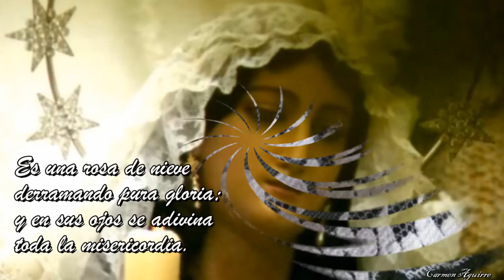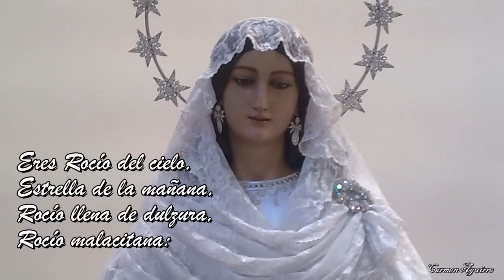Un clavel para el Rocío: poema a la Novia de Málaga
LA SEMANA SANTA YA ESTÁ A LA VUELTA DE LA ESQUINA, Y MÁLAGA SE VISTE DE GALA PARA RECIBIR A SUS CRISTOS Y VÍRGENES. ESTE POEMA ESTÁ DEDICADO A LA VIRGEN DEL ROCÍO "LA NOVIA DE MÁLAGA", QUE COMO TODOS LOS AÑOS LUCE ESPLENDOROSA PARA ENAMORAR A TODOS LOS MALAGUEÑOS Y A LOS QUE VIENEN DE FUERA.
IMÁGENES DE LA RED
POEMA Y EDICIÓN: CARMEN AGUIRRE

UN CLAVEL PARA EL ROCÍO

¡Un clavel para la Novia!
Todos los blancos claveles
que su pureza atesora.

Y aquí está Málaga entera
con su Virgen y su Novia,
y todos los malagueños
ante sus plantas se postran.

Y el pueblo se arremolina
para ver a la Señora,
que ya sale esplendorosa
igual que una clara aurora.

¡Cómo reluce su trono!
¡Cómo las flores la aroman!
¡Qué guapa viene ¡ ¡qué guapa!,
del barrio de la Victoria.

Es una rosa de nieve
derramando pura gloria;
y en sus ojos se refleja
toda la misericordia.

Madrecita del Rocío
¡la de la blanca mantilla!,
no he visto Virgen más guapa:
¡Novia de la tierra mía!!

Eres Rocío del cielo,
Estrella de la mañana,
Rocío llena de dulzura,
Rocío malacitana:

la que hace blanco el camino
y nos rocía con su gracia.
Eres Rocío de amores.
Eres... ¡¡eres  la Novia de Málaga!